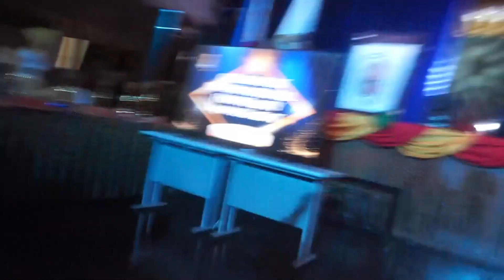Rewrite The Stars | Argentine Tango | GRAND CHAMPION! | UPHSL UWeek 2023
UPHSL Binan, U Week 2023
DANCE COMPETITION "GRAND CHAMPION"

College of International Hospitality Management